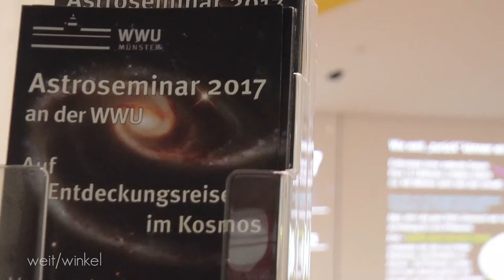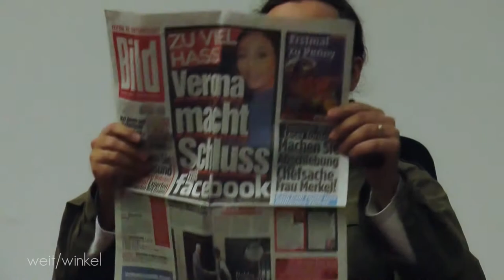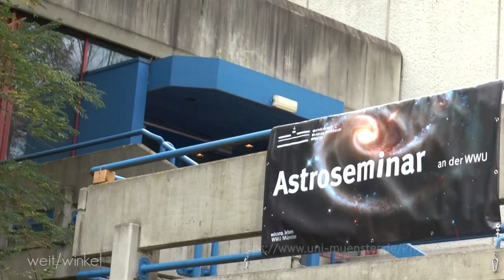Astronomie [im/fokus] Astroseminar an der Uni Münster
Ein Beitrag von: Jakob Töbelmann
Mitarbeit: Maja Urban, Pauline Koch, Sophia Schlegel, Lisanne Stief, Johannes Bacia

Vermischt mit:
BitBurner - Fresh
Mix: Jakob Töbelmann